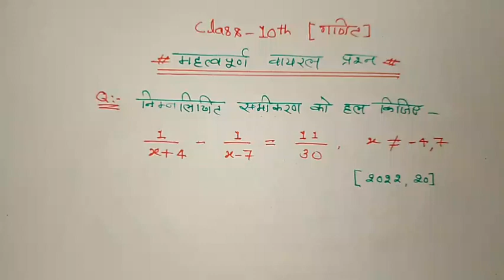10th math important questions board exam 2024 | 10th ganit viral prashn | 10th वॉयरल प्रश्न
10th math important questions board exam 2024 | 10th ganit viral prashn | 10th वॉयरल प्रश्न | math